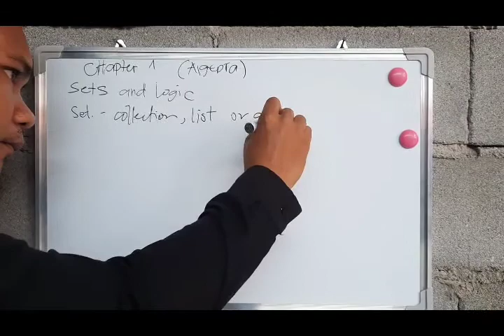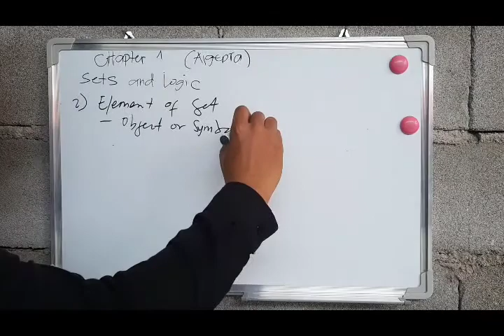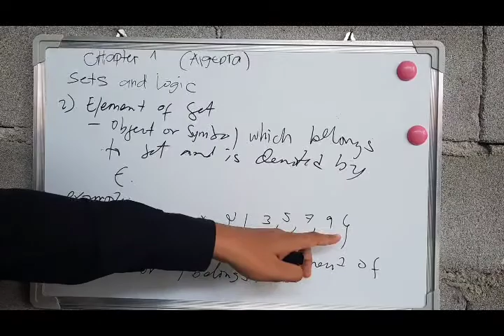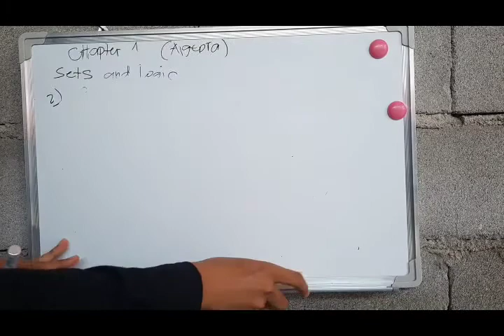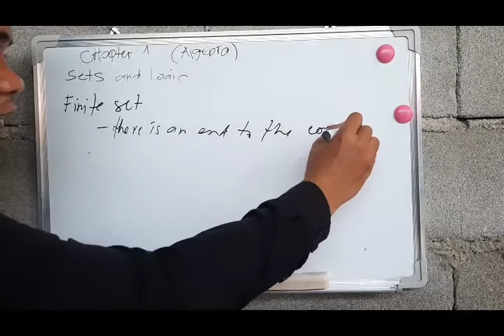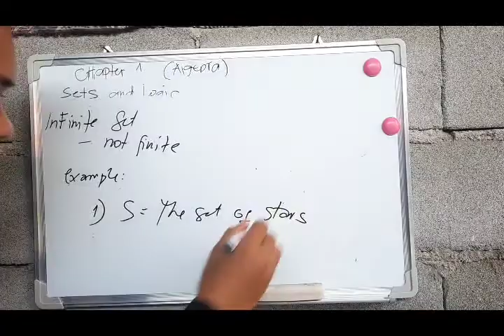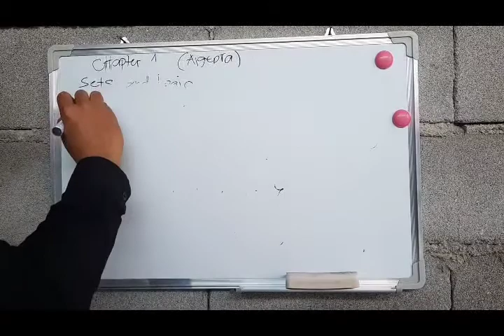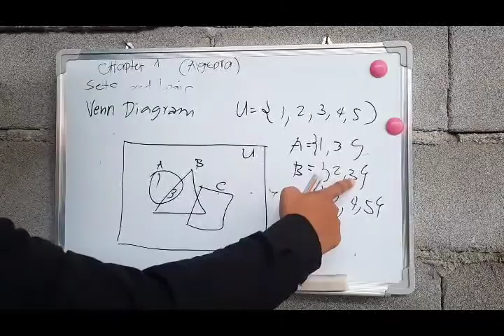COLLEGE ALGEBRA:Sets and Logic part 1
Chapter 1_Sets concept